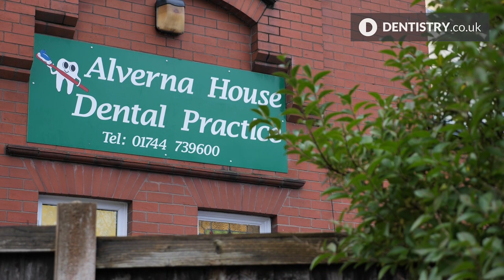How to make the NHS prototype contracts work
Simon Flaherty explains how he made the NHS prototype contracts work in his practice, Alverna House.

Reviews of the NHS prototypes are mixed after being rolled out in various waves across the country.

2018 saw the latest wave of NHS prototypes.

Since then the Office of the CDO has released some positive results showing how the prototypes are going.

Simon believes the clinical pathway in the NHS prototype contract suited the way Alverna House Dental Practice was working before changing.

'The prototypes work well if you're able to use therapists for interim care and preventative appointments,' he pointed out.

Extra funding isn't available for dental practices looking to take on the prototypes.

But Simon believes the reason Alverna House has made it work is by looking at it differently to UDAs.

What's important is patient numbers.

It's a different mindset for the practice, the principal and also the associates and the whole dental team.

Communication of the different mindset to the whole dental team is also very important to make sure everybody is on board.

Hammering home UDAs isn't necessary any more, allowing dentists time to concentrate on patients.

Going straight from UDAs to the NHS prototype also allowed Simon a little flexibility too.

Some practices dropped their patient numbers when they went through the pilot phase of contract testing.

Alverna House Dental Practice wasn't chasing patient numbers because they went straight into the NHS prototypes.

'Our experience is the prototypes have been fantastic,' Simon said.

'But it all depends on the figures.

'You need to look at what the NHS is offering your practice to see if it works for you.

'If the figures work well, I would certainly go for Blend B of the NHS prototype.

'It will only work if there is good training and support in the early stages.

'I would thoroughly recommend managers and principals make sure the associates are on board.

'Pay the associates the same way the NHS pays the practice.

'And ensure there is education for the associates, so they know how it works and how different it is from the UDA system.'